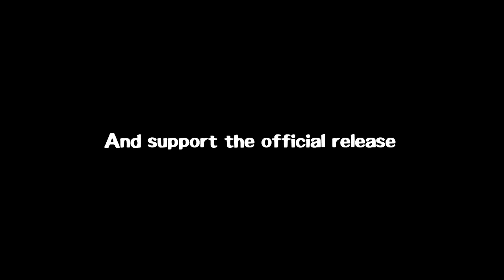They Did WHAT To The Owl House?!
[No Spoilers for The Owl House: For The Future are featured in this video]

We really got True Colors-ed again...